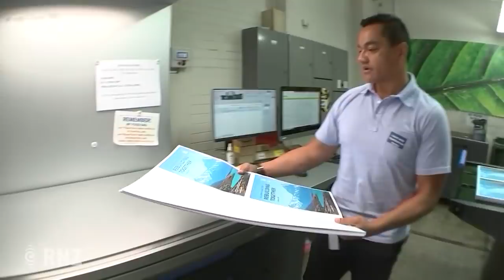Finance Minister Grant Robertson explains Budget 2020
A $50 billion rescue fund sits at the centre of 2020's "once in a generation Budget" as the country braces for the economic carnage promised by Covid-19.

Finance Minister Grant Robertson says the pandemic is a "one-in-100-year event" which demands record spending.

He talks to Lisa Owen.